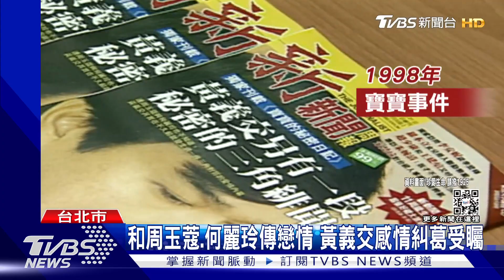黃義交殞命 周玉蔻突然大談「人言可畏」｜TVBS新聞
黃義交踏入政壇10多年，是親民黨主席宋楚瑜的子弟兵，也曾被譽為型男立委，被視為政治金童的他，情路與政治路同樣轟轟烈烈，1998年的寶寶事件，已婚的他，與周玉蔻以及何麗玲傳出戀情，周玉蔻自爆當時躲在衣櫃，親耳聽到黃義交說她壞話，而今天她如常主持廣播節目，卻突然大聊人生議題，並強調人生在世最重要的就是不要害害怕人言可畏!